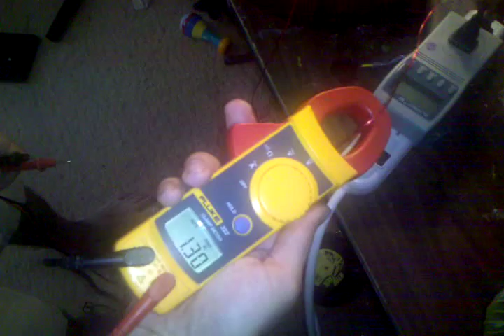Gabriel Device 2.mp4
If all goes well soon I'll design the next one to OP 1-2 killowatts, we have the science/magic working now and can duplicate readily at this point and know what makes it tick after the next design is finished we will be able to work on closing the loop with some capacitors, inverter and make before break switch. once we can do that we will basically have a real true to form arc reactor in real life. Go Go Ironman! And energy independence!